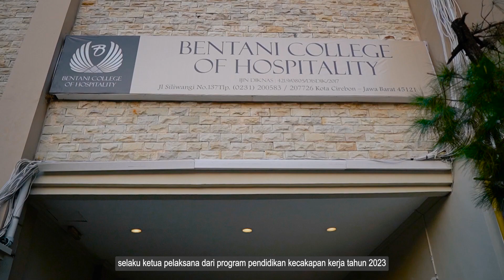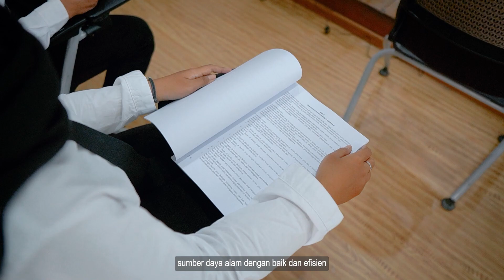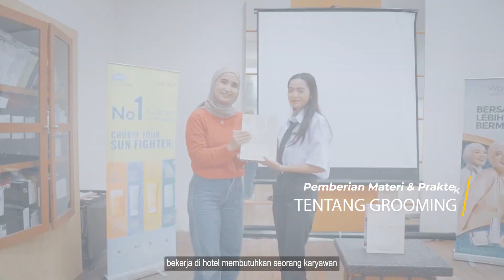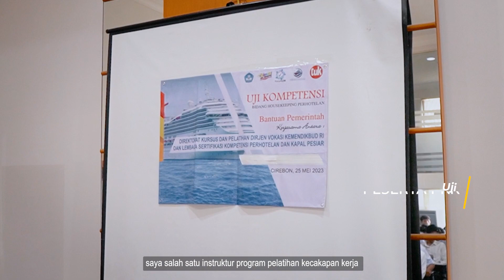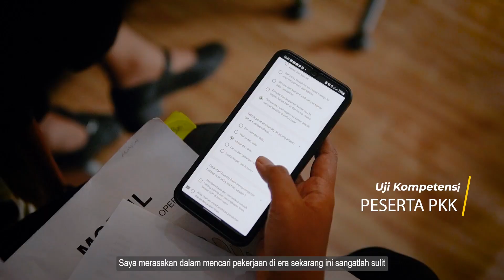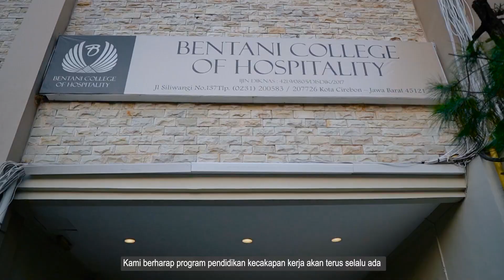PKK Bentani College Tahun 2023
Documentation video of PKK Bentani College of Hospitality

Step inside the training sessions at Bentani College of Hospitality. We bring you the highlights of skill building moments💡

Make your events unforgettable with our videography services!🔥